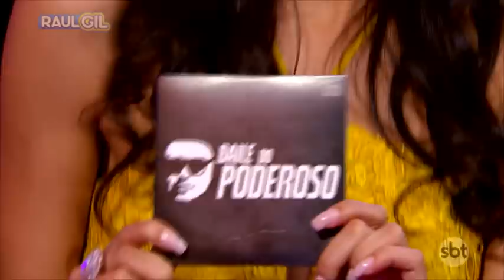MC PEDRINHO - Eu Vou Te Pegar | FUNK | PROGRAMA RAUL GIL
emissora: SBT